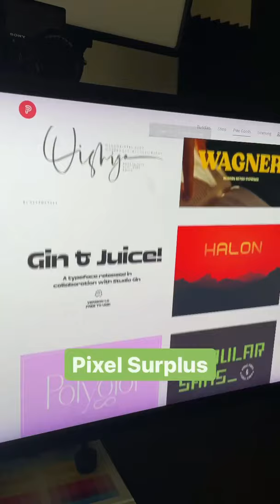6 Websites for Finding AMAZING New Fonts!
Here’s are some awesome sites for finding fonts for your next graphic design project.